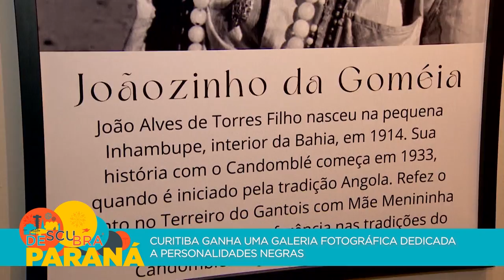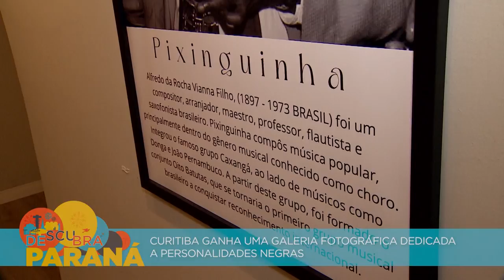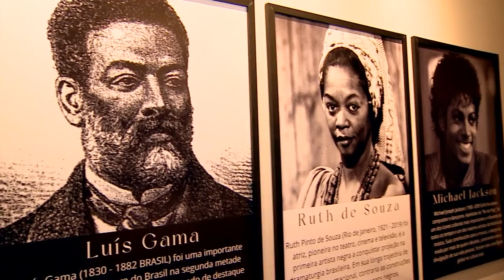Curitiba ganha uma galeria fotográfica dedicada a personalidades negras